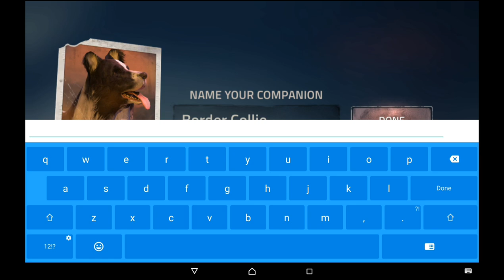Into the Dead 2 - Stockpile Event: Javelin AP51 Event (Difficult Rising) & Bordie Collie Unlocked